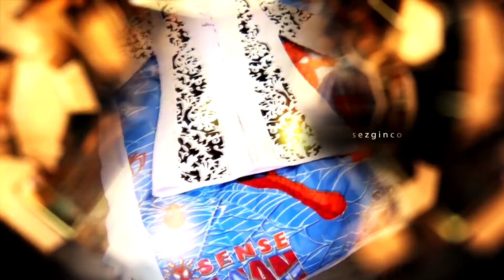VIDEO DEMIR REKLAMIN DOĞRU ADRESI